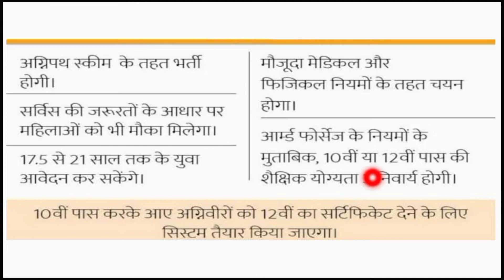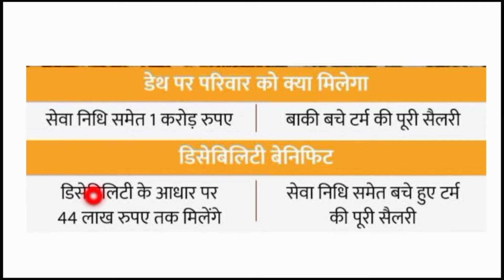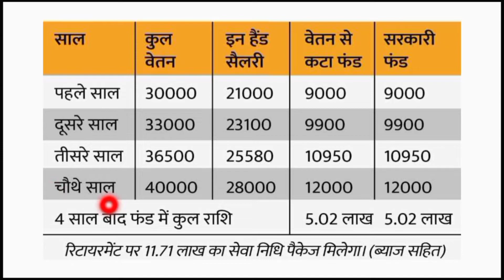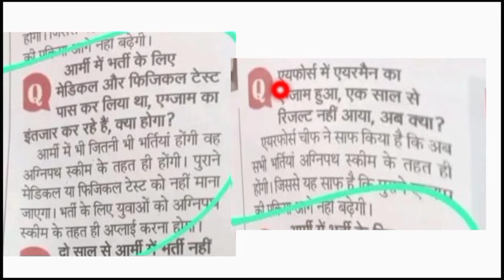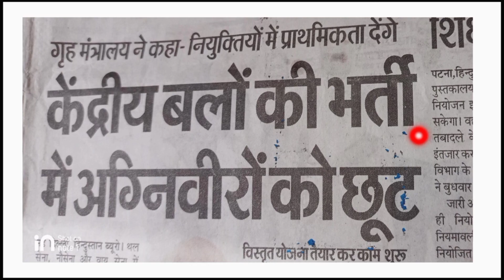क्या है अग्निपथ.//agnipath full video/क्यों कर रहे हैं युवा इस्का विरोधी,😠😠/#$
army me lagu agnipath ,army me lagu agnipath ,kaya hai agnipath